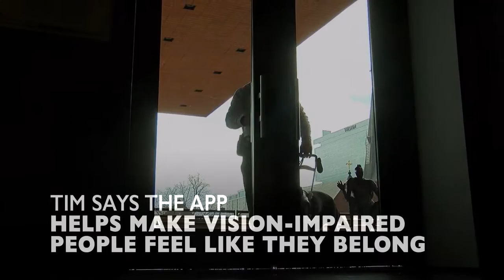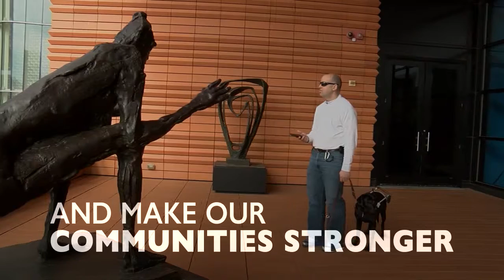App Helps Blind 'See' Art for the First Time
Tim Spaulding is blind, and he’s doing something you might not expect a person with impaired sight to be able to do: Touring an art museum, thanks to a new app called Blind Square...'It means the world,' he said. 'I like getting out, I like going places, I like doing things. The more places I can find to go and do stuff, the better.